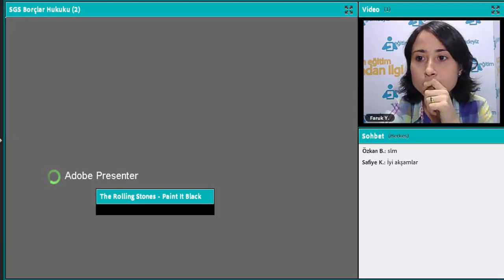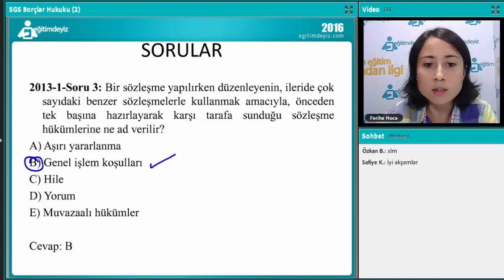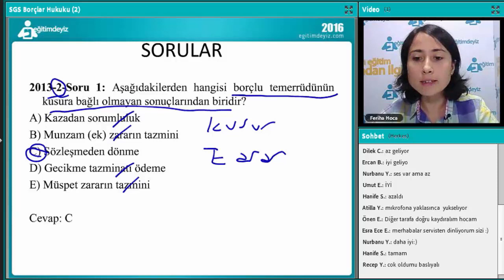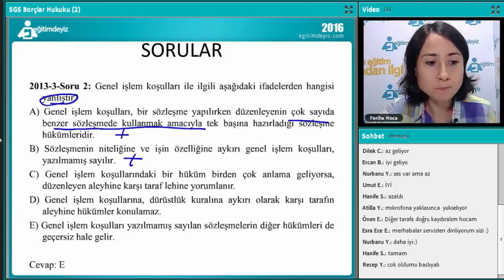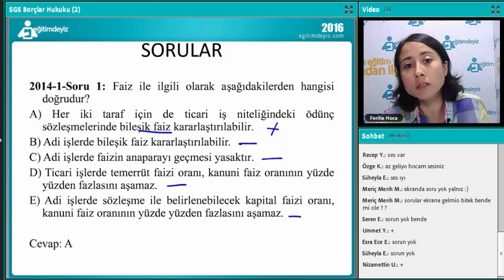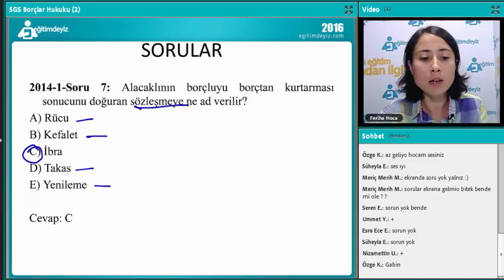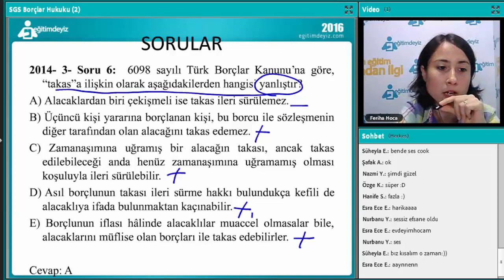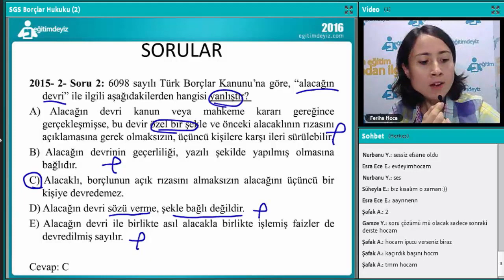SMMM SGS Son Tekrar Borçlar Hukuku 1 - Feriha Hoca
TÜRKİYE'NİN KPSS UZAKTAN EĞİTİM PORTALI
TÜRKİYE'NİN EN DONANIMLI KADROSU İLE